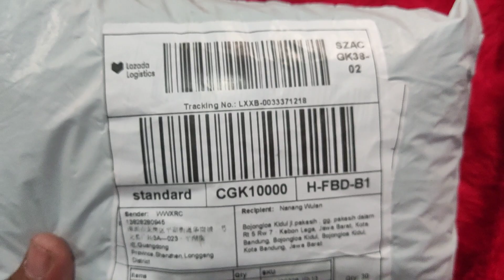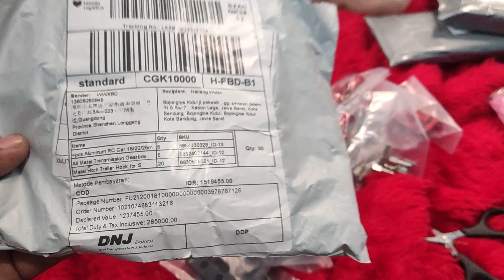order 1021074683113216 paket hook trailer tidak ada dlm paket